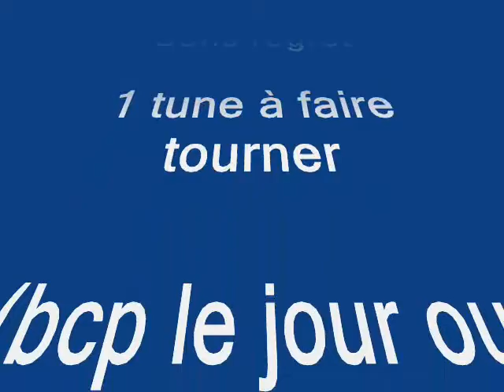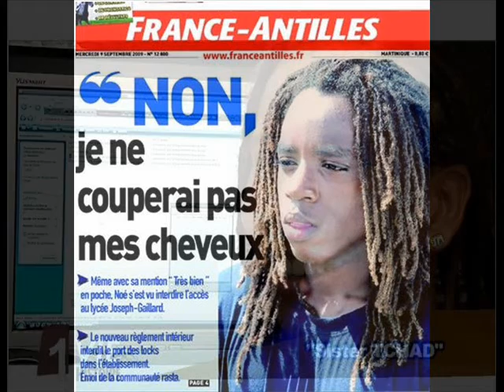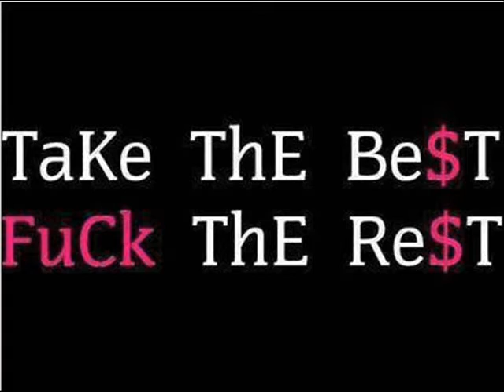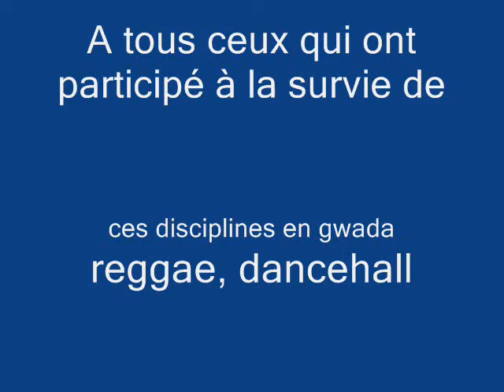Sista TCHAD"Sans regret" clip people cry's riddim